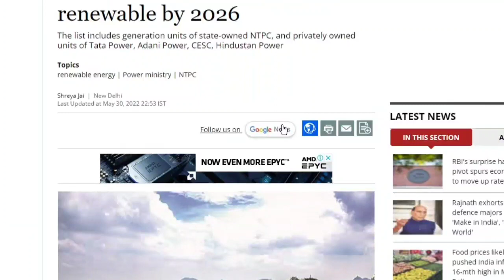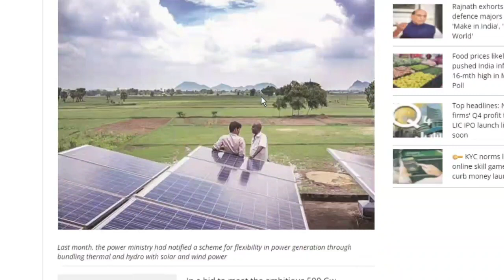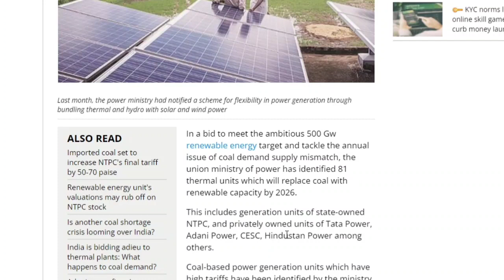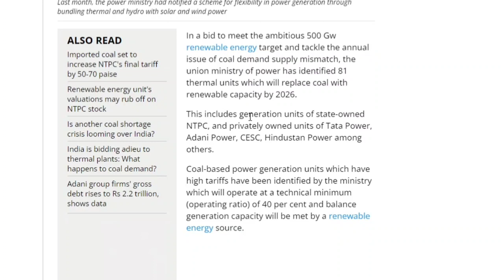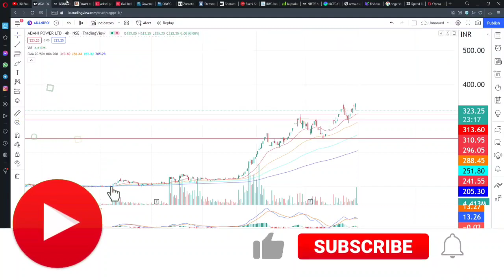adani power share latest news | adani power stock latest news | adani power stock market price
🌟JOINING BENEFIT 🌟
1)DAILY MULTIBAGGER STOCKS NEWS🔥
2)STOCKS ANALYSIS 🔥
3)LATEST INDIAN MARKET UPDATE 🔥
4) stock market e books for free Pdf 😲
5)stocks market premium android apps